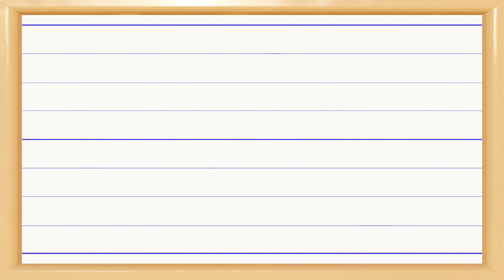كتابة الحروف الفرنسية مينيسكيل | طريقة كتابة حرف s t u